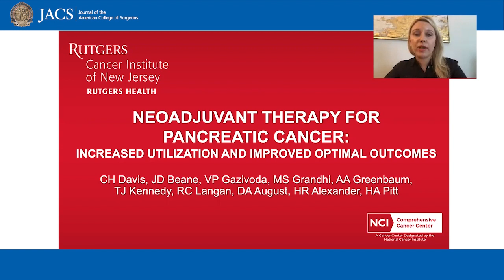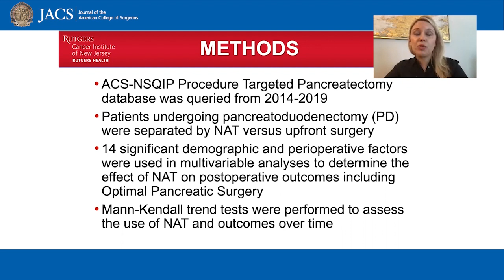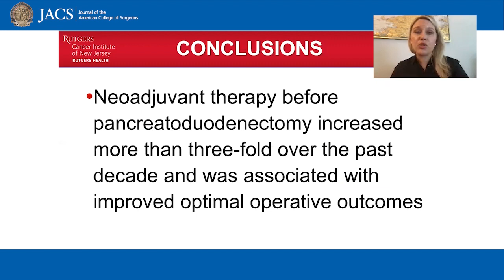Neoadjuvant Therapy for Pancreatic Cancer | JACS Talking Points | ACS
Dr. Davis discusses her recently published article in JACS, Neoadjuvant Therapy for Pancreatic Cancer: Increased Use and Improved Optimal Outcomes .

Study authors:
Catherine H Davis, MD, MPH
Joal D Beane, MD, FACS
Victor P Gazivoda, MD
Miral S Grandhi, MD, FACS
Alissa A Greenbaum, MD
Timothy J Kennedy, MD, FACS
Russell C Langan, MD, FACS
David A August, MD, FACS
Richard H Alexander, MD, FACS
Henry A Pitt, MD, FACS

Citation:
Davis C, Beane J, Gazivoda V, et al. Neoadjuvant Therapy for Pancreatic Cancer: Increased Use and Improved Optimal Outcomes. J Am Coll Surg. 2022; 234.